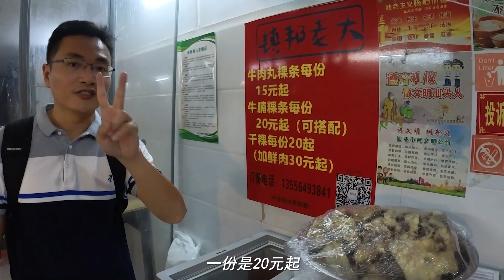汕头人吃牛肉成精了：牛脸颊肉煮粿条！1天只能卖10碗，太稀有了【黄佳锐】